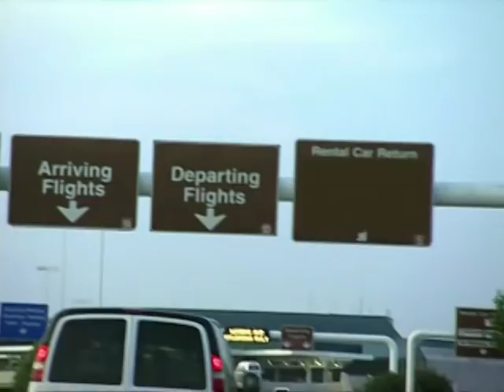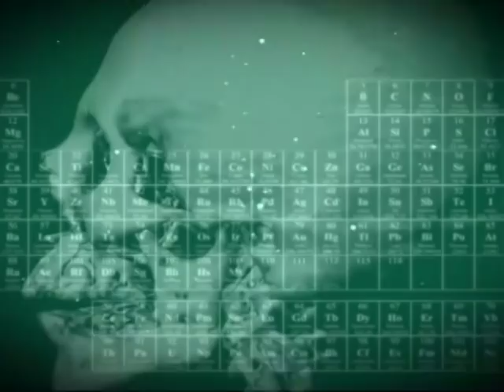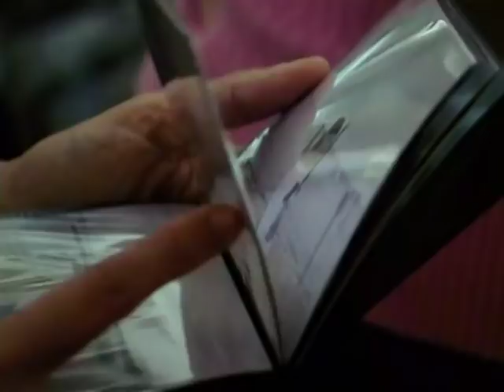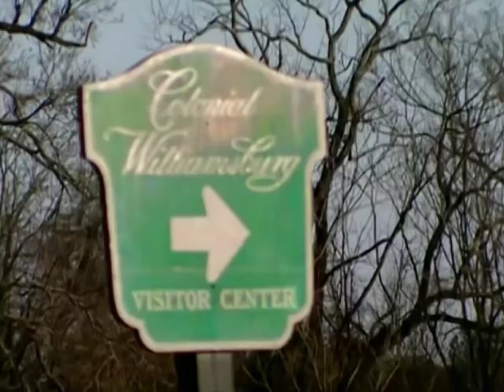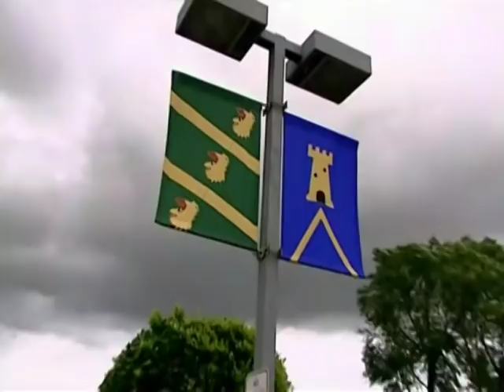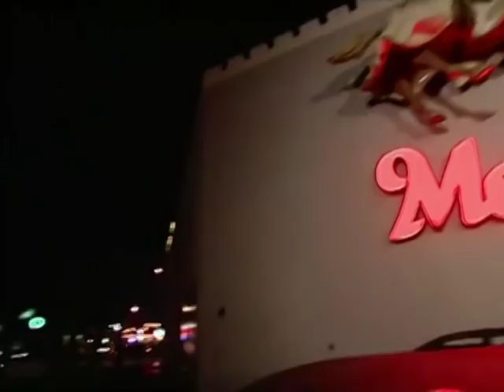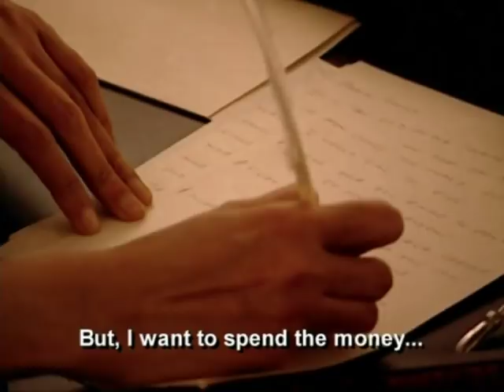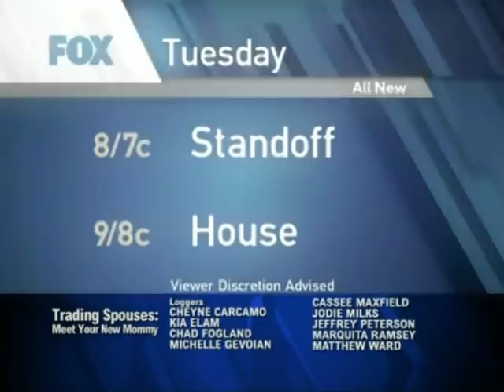Trading Spouses - Parodi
The Parodi's on Trading Spouses (Season 3 Episodes 5 and 6).  Aired November 17 2006